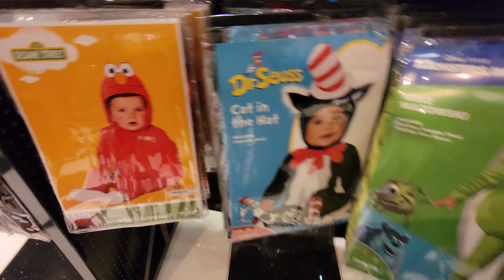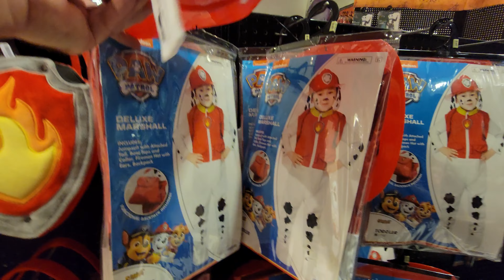Spirit Halloween 👻 2022 Part 35